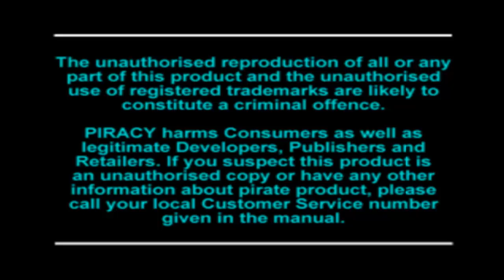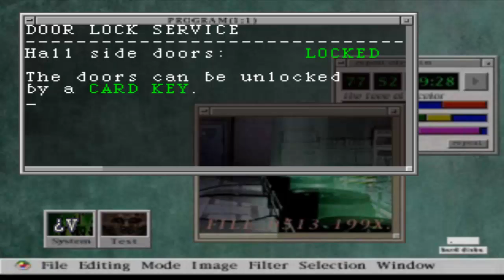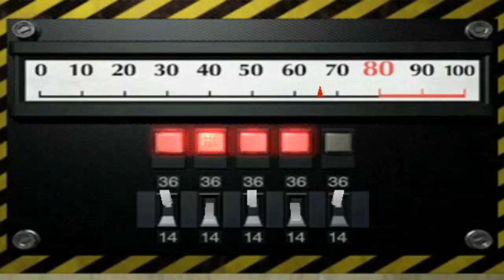Resident Evil 2 #1 Leon A (1/2)